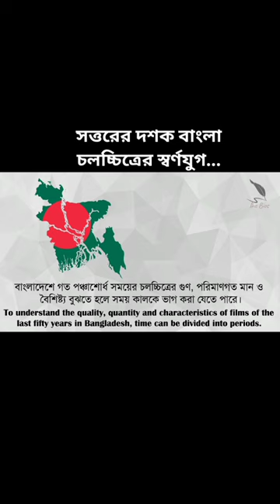সত্তরের দশক বাংলা চলচ্চিত্রের স্বর্ণযুগ❤️❤️😍😍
পরিচালক নারায়ণ ঘোষ মিতা'র জীবন কাহিনী
একজন মিতার গল্প
পর্ব- ০১
Biography on Director Narayan Ghosh Mita
Episode- 01